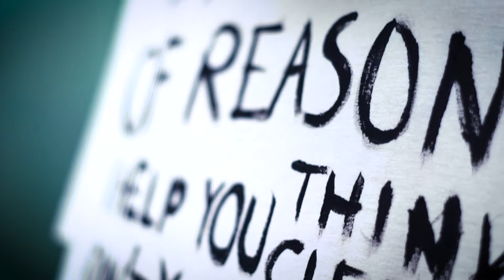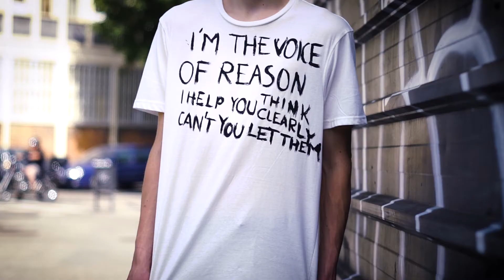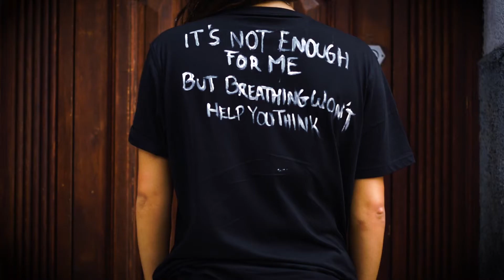Chompskihonk - The Conundrummer and the Life Puzzlers (TCS Barcelona 2017)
Your just a realist that doesn't listen!

The Collective Sound Summer Music Academy, is a summer music camp where young musicians write, record, and tour.
This is the official music video release for The Conundrummer and the Life Puzzlers, TCS 2017, Barcelona ( Spain ).